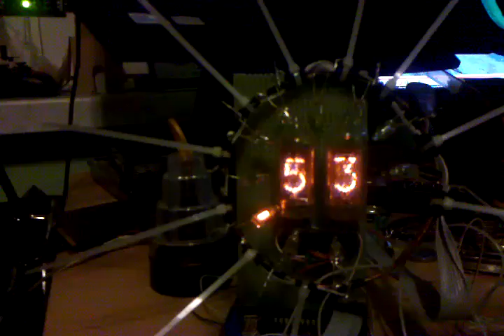nixie clock (speed up)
CDN